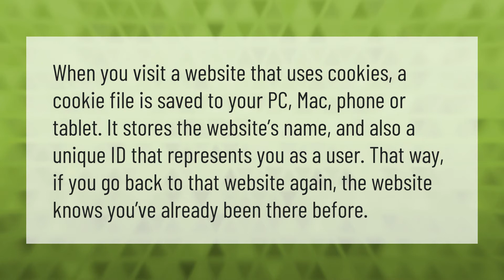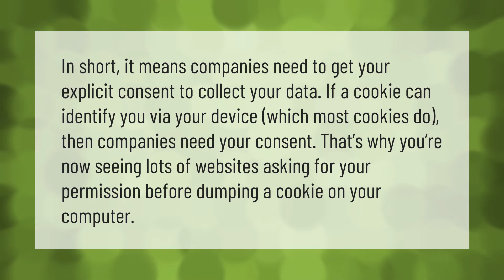What does it mean when a site uses cookies?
00:00 - What does it mean when a site uses cookies?
00:39 - Why do websites ask for cookies 2020?

Laura S. Harris (2021, April 6.) What does it mean when a site uses cookies?
    AskAbout.video/articles/What-does-it-mean-when-a-site-uses-cookies-209333